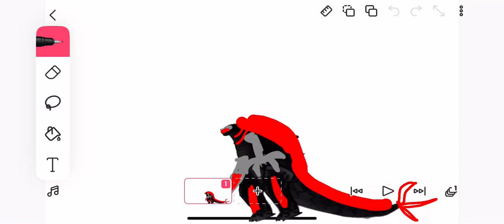Tms Godzilla Mecha legend for